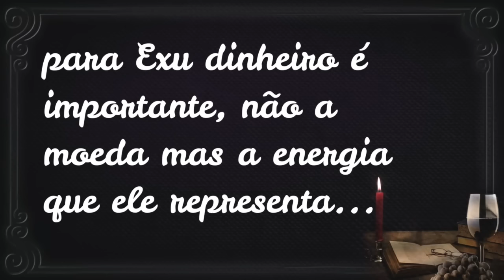Tranca Ruas das Almas -13 de Junho dia de Exu.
Uma opinião para desmistificar.
☎️CONECTE-SE COM O SACERDOTE JOÃO HENRIQUE:
☎️CONECTE-SE COM O SACERDOTE FERNANDO PARADA:
✅ HASHTAGS DO CANAL
🔴 TERAPIAS OFERECIDAS.
WhatsApp de atendimento: 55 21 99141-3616
Mesa Radiônica
Mesa Vibracional